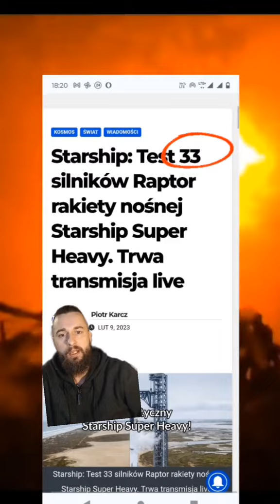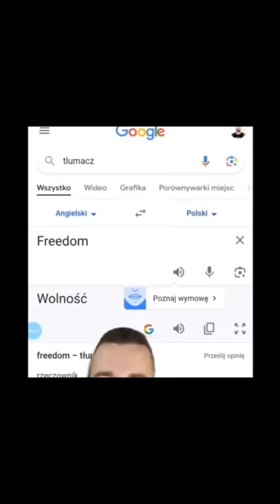FREEDOM CZY FREE DOME?